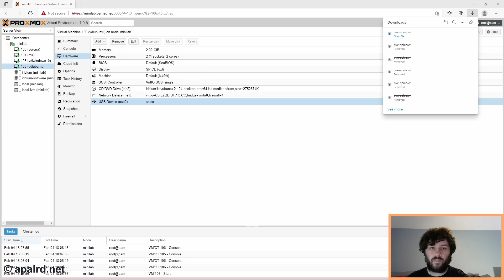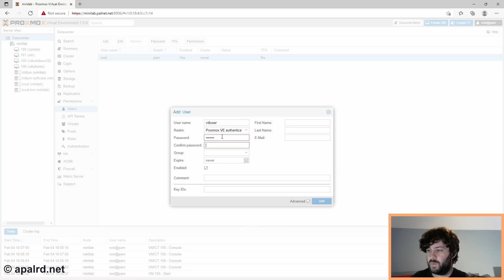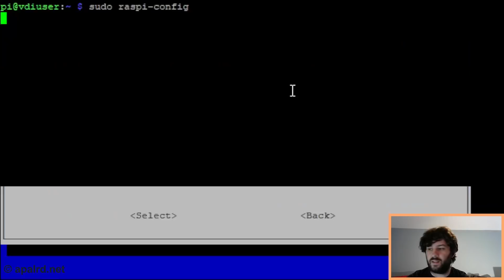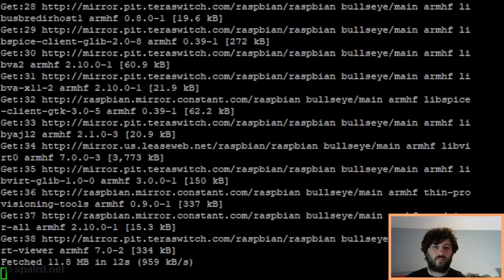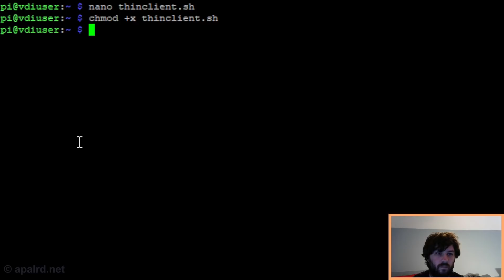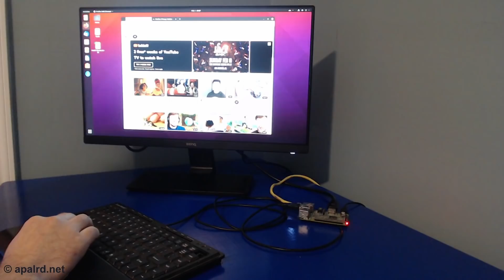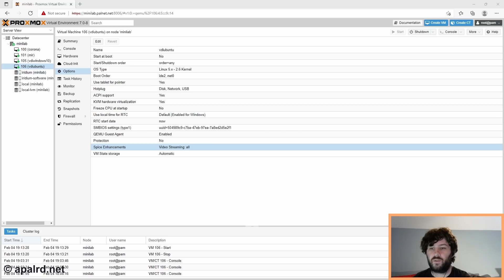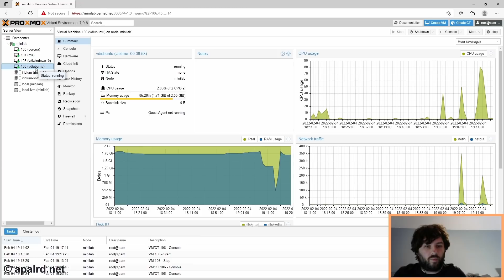Raspberry Pi THIN CLIENT for Proxmox VMs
In this video, I setup a Raspberry Pi 2 as a thin client for virtual machines running in Proxmox Virtual Environment using entirely open-source software and protocols.

The method I use relies on the SPICE protocol, as opposed to VNC, RDP (Windows Remote Desktop), or any proprietary solutions. By using the SPICE display driver in Proxmox, we get a more feature-rich experience than VNC, and the session is handled entirely by the hypervisor, so it isn't dependent on the operating system. Basic functionality should work without installing any drivers in the guest.

Combining this with a Raspberry Pi, and I have the building blocks for a low cost virtual desktop infrastructure (VDI) solution.

Read the blog post on my website for all of the scripts and commands used to set this up:

Make sure you check out my Thin Client and VDI playlist for the next videos in this series!

I tested with both Ubuntu and Windows 10 guests, and performance was acceptable for everything but video playback. Windows also struggled during desktop animations, but without any graphical acceleration the Windows UI isn't smooth on higher powered SPICE clients either. With Ubuntu guests and the Pi 2, performance is perfectly adequate for basic desktop tasks including web browsing, text editing, etc, but not low latency or smooth video. With Windows guests, full screen animation such as the login screen can cause noticeable stuttering of the thin client, but many programs are still usable. This could be improved with a newer Pi, but I don't have any Pi 4's to spare and they have been out of stock for months at this point. I'll certainly revisit this topic once I can get a spare Pi 4.

I've taken steps to reduce the usability of the Raspberry Pi outside of its role as a thin client by running without a desktop environment and using kiosk mode of remote-viewer, but it shouldn't be considered totally secure. It's still possible for a user of the thin client to get to the Pi user's shell, so you should take steps to further secure the installation if you're using this in a scenario where the users are completely untrusted.

SPICE also supports other features I didn't examine in this video but may in the future, including audio and USB passthrough. It should also work (without automatic display resizing or mode switching) without guest driver support, but I found that Windows 10 came with an incomplete driver and I needed to load the proper SPICE driver for the display/keyboard/mouse to work at all.

I apologize for the camera's exposure during the Video Streaming segment, the camera started to struggle as the sun went down.

If you find my content useful and would like to support me, feel free

Timestamps:
00:00 - Intro
00:31 - VM Setup in Proxmox
03:25 - User Permissions in Proxmox
05:47 - Raspberry Pi Setup
09:07 - Thin Client Setup and Ubuntu Testing
15:09 - Windows Testing
15:49 - SPICE Video Streaming
17:32 - Start On Boot
19:13 - Conclusions

Raspberry Pi is a trademark of Raspberry Pi Trading
Proxmox is a trademark of Proxmox Server Solutions GmbH